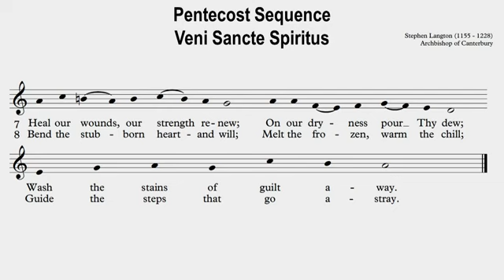Pentecost Sequence In English YouTube